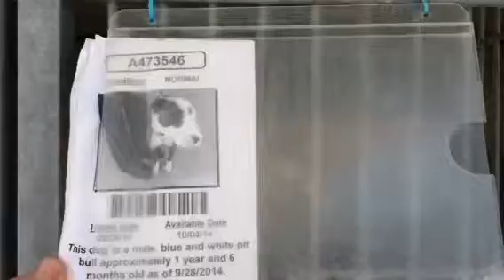A473546 AT SAN BERNARDINO CITY SHELTER 10/4